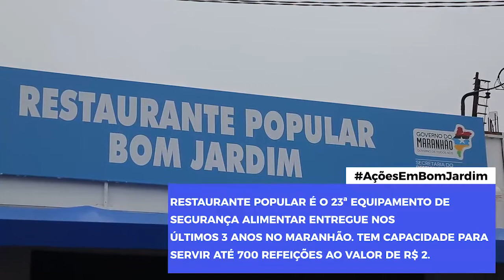Ações Bom Jardim